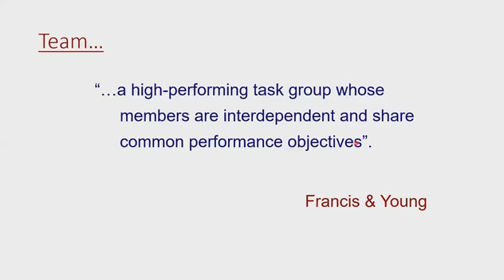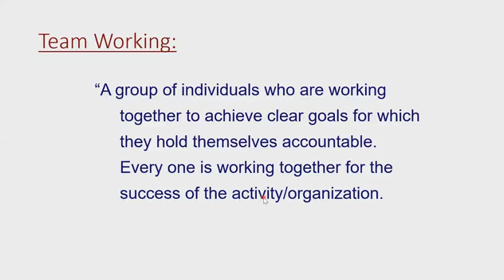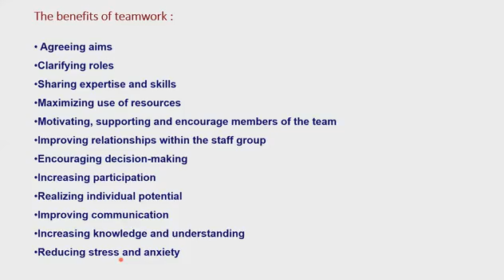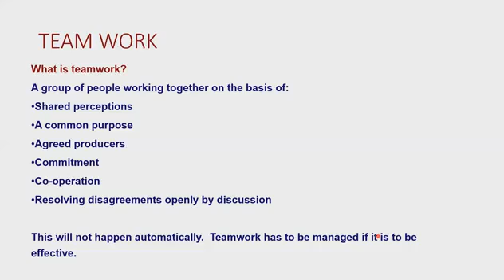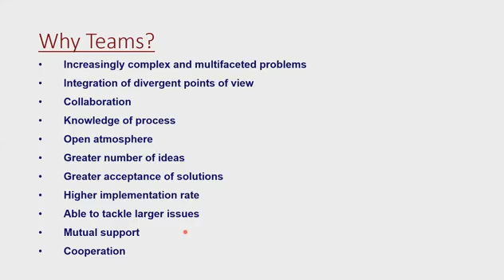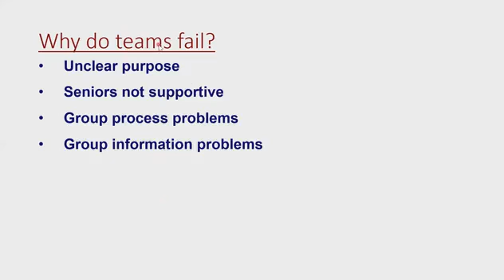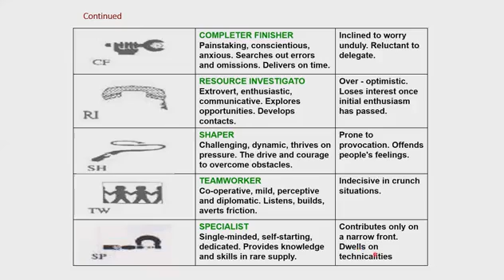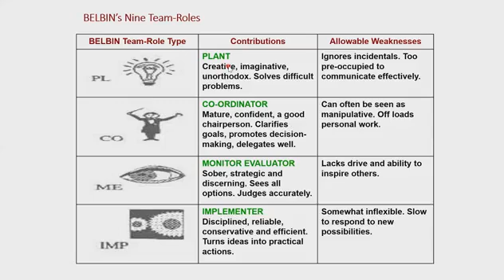Lecture 10 (Introduction to management)